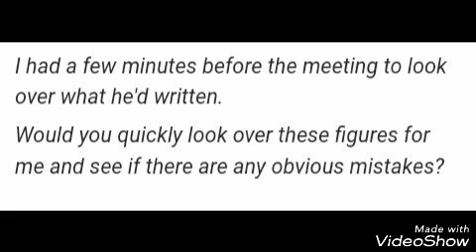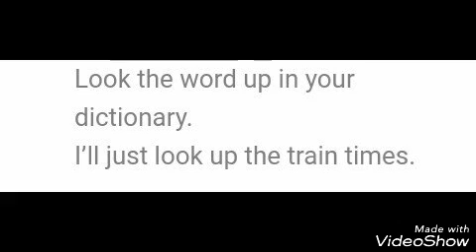Sözönləri ilə işlənən ifadələr (examples are from different dictionaries)